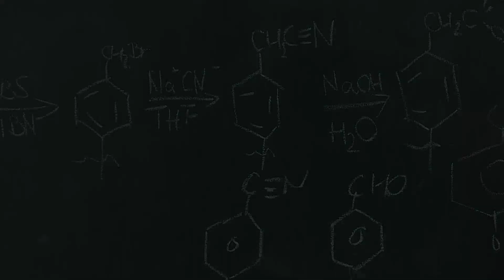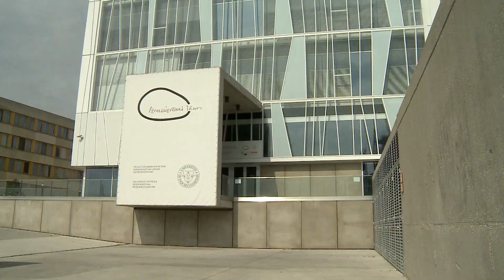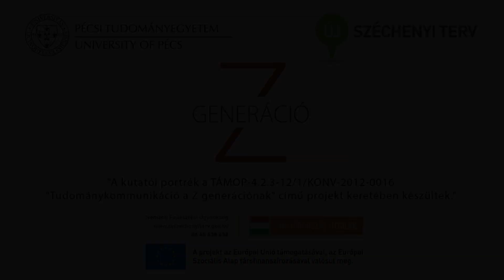Kutatói portrék - dr. Bachmann Bálint: Intelligens város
A PTE Universitas Televízió által készített portrésorozat következő részében dr. Bachmann Bálint mutatja be tudományágát és eredményeit  a PTE-PMMIK  képviseletében.